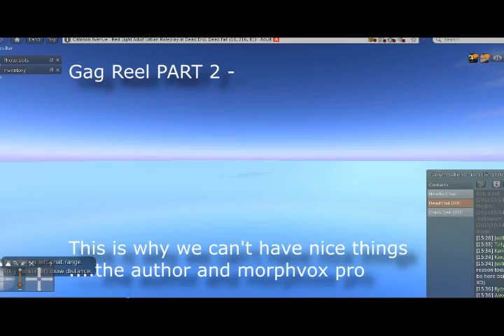J E Haldeman Voice Reel - JDT Fundraising Teaser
This is when the author isn't allowed to do the voice acting, frankly i've known to have done better jobs than this ...well i never get paid, but doing Kaji is always easy... somehow this isn't xD